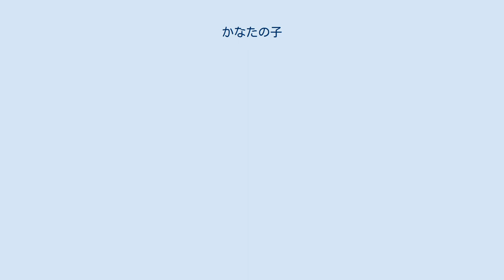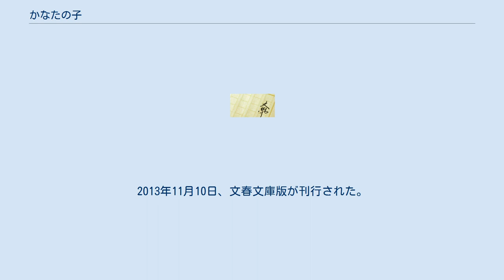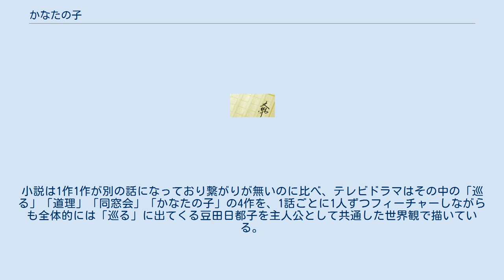かなたの子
『かなたの子』（かなたのこ）は、角田光代による短編小説集。
 表題作「かなたの子」をはじめとした『文學界』と『オール讀物』に掲載された8作が加筆・修正され、2011年12月19日に文藝春秋から刊行された。
著者が3年ほど前に日本各地を巡り、耳にした言い伝えや物語からヒントを得て執筆されたもので、主人公たちの逃れられない過去の罪や記憶に残る罪悪感、自己を見失う恐怖を題材に幻想的な世界が構築され、人間の業や命の本質についてを問う作品となっている。
2012年、第40回泉鏡花文学賞を受賞。
選考委員の嵐山光三郎は「女性の生理的な感覚が鋭く、イメージが斬新。物語が深く、一つ一つが無数の破片となって突き刺ってくるよう」と述べ、村松友視も「日常生活にある“闇”を泉鏡花とは違う形で示している」と評価した。
2013年11月10日、文春文庫版が刊行された。
 2013年12月に、WOWOWの連続ドラマW枠でテレビドラマ化された。
 田舎の町から東京に出てきた者だけで毎年開催される同窓会に、今年も亮一は参加した。
誰も一言も触れないが、この会には「あのひのこと」を決して忘れない、口外しないと確認し合う意味合いがある。
しかし亮一はずっと疑問に思い、罪の意識に苛まれてきた。
結城大吾が亡くなったのは本当に事故だといえるのか？ 岩淵啓吾は妻と喧嘩した日、8年前に交際していた野宮朔美に連絡をとってみた。
当然変わっているだろうと思っていた電話番号は変わっておらず、久々に会うことができた2人は楽しい時間を過ごす。
それからも度々会い続けたが、「世界の道理」「道理をわかっていないと間違った方向に向かう」「道理をわかっていないときは間違った人といろいろあった」など、次第に啓吾は朔美の言動がおかしいことに気付く。
朔美と別れた時、そのきっかけとなったヨガ講師がよく言っていた「道理」というものの受け売りを話したのは確かに自分だ。
しかし朔美はその言葉や思考をどんどん自分で突き詰め、洗脳されていったようであった。
 文江が嫁いだ村では、生まれるより先に死んでしまった子に名前などは決してつけてはいけない、死産で生まれた子の墓には菓子も玩具も供えてはいけないというしきたりがある。
なぜならば、「彼方の世界」に行くことができないからだ。
生まれなかった子は次に生まれてくるのだという。
しかしそんなことが信じられない文江は、あと1か月で生まれてくるはずだった子に「如月」と名前をつけ、こっそりと毎日墓へ行って呼びかけた。
そんな姿を義母にこっぴどく叱られた文江だったが、次の子を身ごもってもやはりそれが如月の生まれ変わりだとは思えず、夢に現れた如月が言った「今お腹にいるのはあたしではないよ。あたしはくけどにいるよ。」という言葉を信じ、ある日誰にも何も告げずに1人でくけどへ向かう。
 目を開けた豆田日都子は自分の顔をのぞきこむ多数の顔に驚いたが、次第に自分がパワースポット巡りに参加中で、M山に登っている最中だったことを思い出す。
気を失っていた自分を気にかけてくれた他の登山メンバーの話を聞きながら、日都子は娘・なつきの行方を考えるが、泣き声が聞こえていつものように霞みがかかって何がなんだかわからなくなる。
あの子は一体どこへ行ってしまったのだろう？ WOWOWの「連続ドラマW」枠で2013年12月1日から22日にテレビドラマ化され放送された。
小説は1作1作が別の話になっており繋がりが無いのに比べ、テレビドラマはその中の「巡る」「道理」「同窓会」「かなたの子」の4作を、1話ごとに1人ずつフィーチャーしながらも全体的には「巡る」に出てくる豆田日都子を主人公として共通した世界観で描いている。